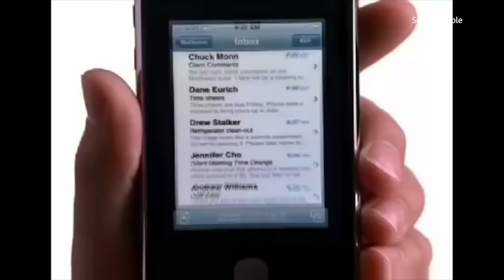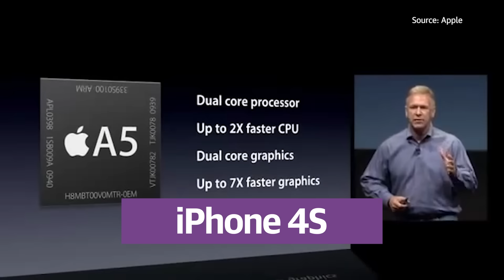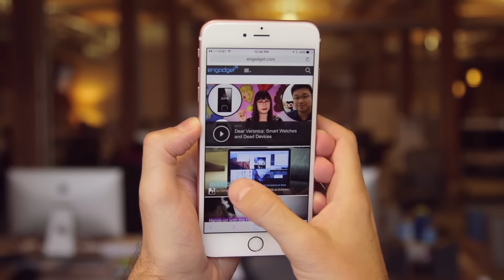iPhone: 10 Years Later